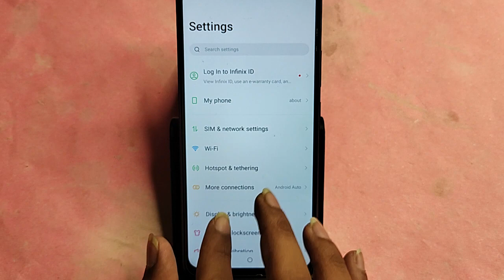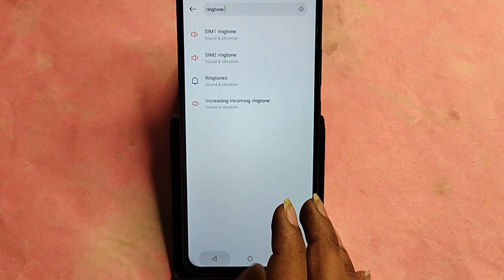Tecno Camon 30 me ringtone set kaise karen, how to set ringtone